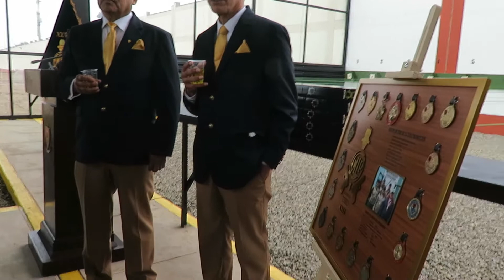3 Invitacion a una exibicion de tiro a KDTs del CMLP